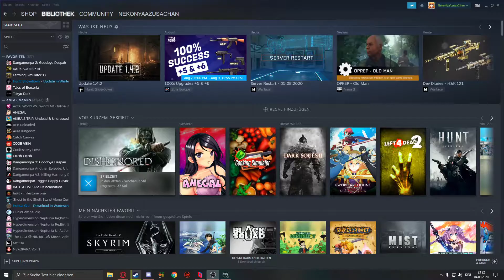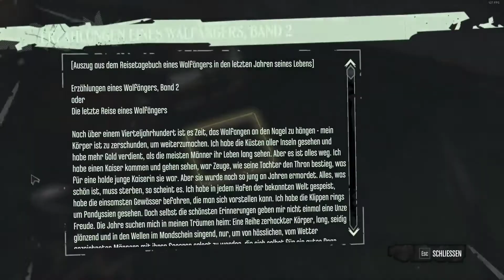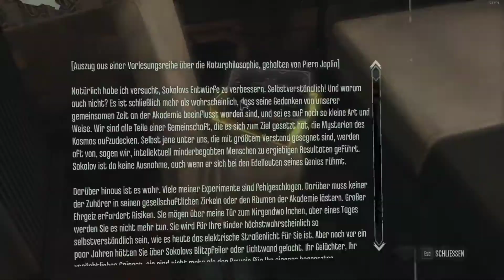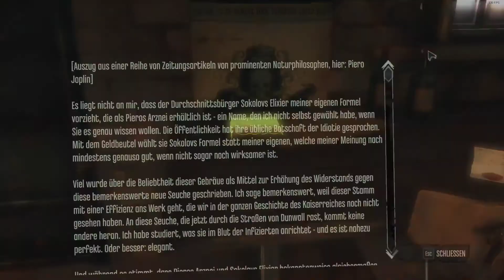Lets Play Dishonored Parsec Challenge 003# Die Maske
Und folge 3 ^.^ viel spaß damit ^.^